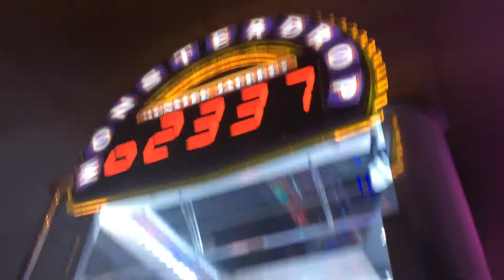Monster drop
I was playing monster drop